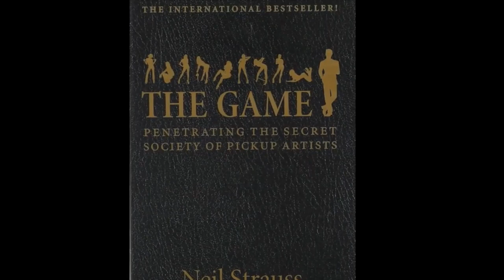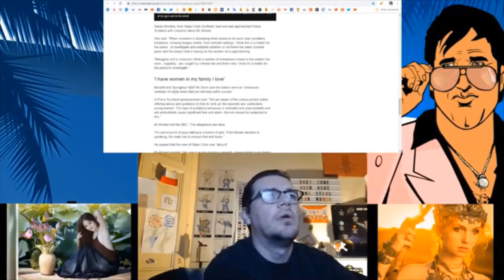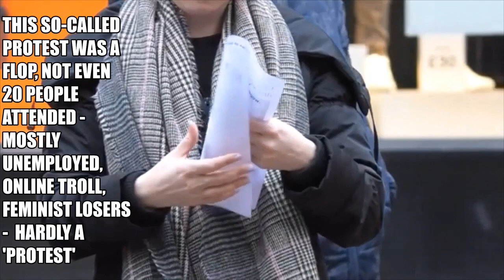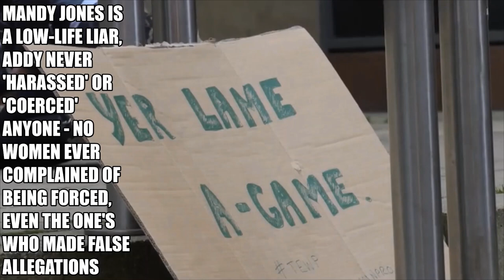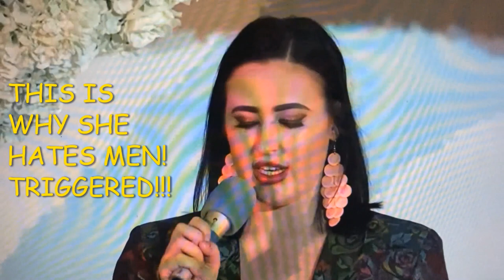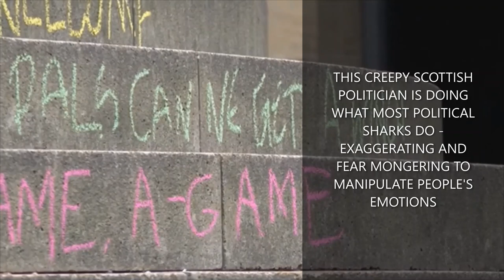EPISODE 4 - Street Attraction & Addy Agame vs The BBC & Myles Bonnar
''History, Society, Politics & Feminazis''

Let’s fight against corruption by bringing awareness to this miscarraige of justice!

A special thank you to everyone who contributed, please check them out;